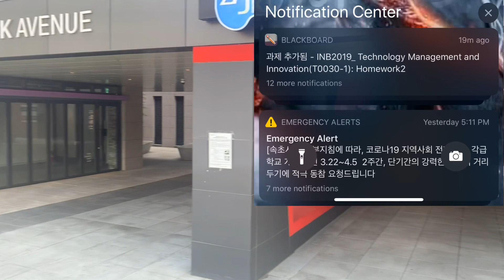9 মাস পর ভাইয়ের সাথে দেখা । Visa Extension in South Korea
I met my brother after 9 months. Last time in Bangladesh. In this video, I have traveled more than 500km to meet him and extend my visa. Let's watch the video.